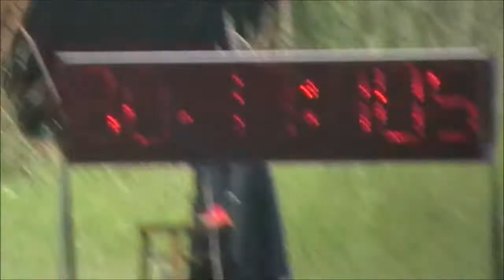Sdh Mistřín v Tučapech 15.7.2012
Čas 17:10